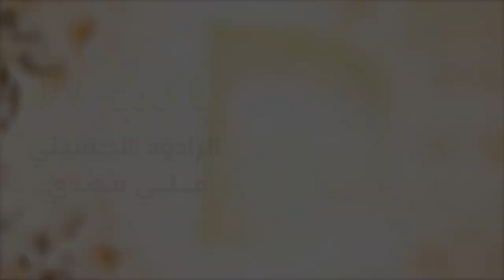يا كعبة الله | ملا علي مهدي | مولد محفل ذكرى ميلاد الامام علي عليه السلام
[ياكعبة الله ]

من ليالي ذكرى ولادة الامام علي عليه السلام  1444 هـ

1444 AH Iraq - Basra - Abi Al-Khasib-
روابط تطبيق حسينية العاشور الرسمي
Google play :

App Store :
٪ B3٪ D9٪ 8A٪ D9٪ 86٪ D9٪ 8A٪ D8٪ A9-٪ D8٪ A7٪ D9٪ 84٪ D8٪ B9٪ D8٪ A7٪ D8٪ B4٪ D9٪ 88٪ D8٪ B1 /
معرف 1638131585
حساباتنا الرسمية على مواقع التواصل الاجتماعي
الفيس بوك